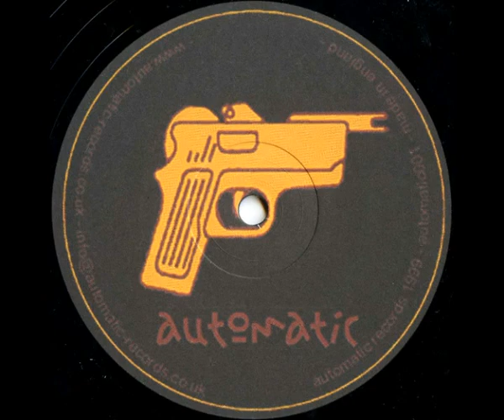Ibrahim Alfa ‎- Cabrini – Untitled [B1]